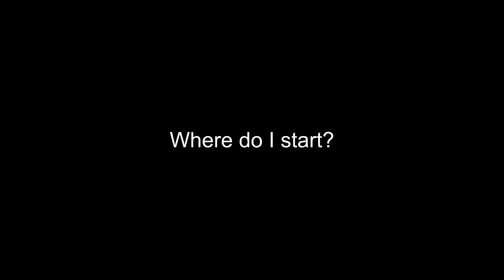Got the Word? Where do I start?